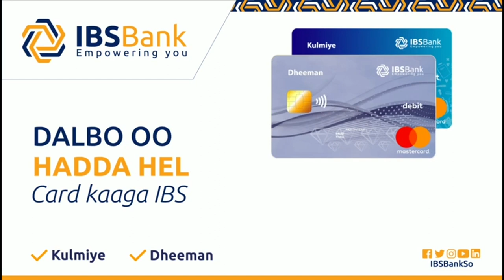Sii haayaha Ra'isul wasaaraha Dalka Mahdi M. Gulaid oo bandhig Cajiib ah sameeyay maanta!